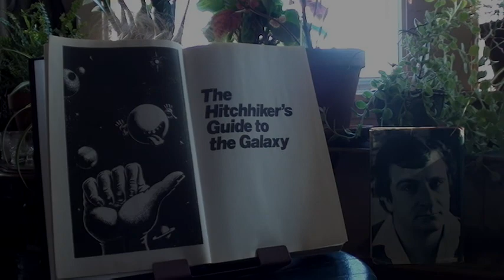Hitchhikers Guide To The Galaxy Audiobook - Chapter 1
Original music, character voices, and sound design by Chris Dacosse.

My dream is to have a piece of scenic land with a big garden and a little shack where I can put my recording studio and entertain you with original music and videos for the rest of my life. If you dig my style and would like to help me continue to make content, please consider becoming a patron on my Patreon, subscribe to my youtube channel, listen to my music on Spotify, and purchase my albums on Bandcamp. You can set your own price on my albums on Bandcamp, so it's a great place to leave a donation and get something in return.